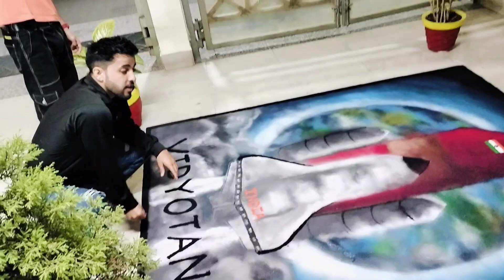Coach ne Li sabki Class🥵🥵("Discover the joy of cricket with us.")✌️✌️✌️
cricket coaching
cricket
cricket videos
net session
cricketwithujjwal07
cricket drills
uscacricketacademy
uscasports
cricket net session gopro
cricket training
australia cricket net session
cricket shorts
pro cricket net session
nets session
cricket coach
mccullum net session
usca sports
netsessions
cricket techniques
virat net session
intensive cricket net session drills for enhancing batting and bowling skills
fast bowling
session
cricket nets
coach cric xi
coachcric
coachcricxi
cricket net session batting
cricketnets
batting drills
batting tips
cricket tips
cricket batting drills
netsession
cricket batting guide
netsessionincricket
indian cricket
batting in nets cricket
test cricket
cricket batting tips
cricket nets session
indian cricket team
cricket net session
sports technology
rohit net session
cricket net
cricket bat sound
cricket batting gaps
cricket batting hitting gaps
gaps in cricket
hitting gaps in cricket
improve finding gaps when batting in cricket
australian cricket net session
hitting gaps when batting
steve smith net session
what is session
sessions
cricket guide
batting guide
how to practice batting
practice cricket
practice batting
fast bowling tips
cricket coaching drills
cricket nets training
fast bowling techniques
net session today
net session cricket
net session cricket bowling
how to play in nets
how to batting in nets
net practice
netpractice
batting practice in nets
cricket highlights
learncricketnets
indian cricket net session
cricketnetsession
become a professional cricket player
sa20
cricket basics
cricket shot basics
cricket shot
cricket status
practice cricket shots
how to practice cricket
cricket shots
how to practice cricket shots
how to practice any cricket shot
ipl2023
ipl
relaxing batting video
smooth cricket
smooth cricket batting
batting but its smooth
talent hunt
hitting gaps
cricket asmr
smooth batting
relaxing cricket
batting but it's ultra smooth
batting session
cricekt session
batting videos
under 13 and under 15 cricketers
cricket batting session
cricket batting videos
boys and girls players
cricket batting practice
anwer ali
isports cricket academy
gopalpha
karachi
pro cricket practice
become a pro cricket player
improve your batting
chris benjamin
practice like a pro with mumbai indians batter chris benjamin
mumbai indians batsman
mumbai indians batter
mumbai indians
batting practice
batting training
practice like a pro batsman
practice like a pro cricket player
free and open trials in karachi
sindh team
karahi team
cricket coaching for boys and girls
isports cricket coaching academy gulshan e iqbal